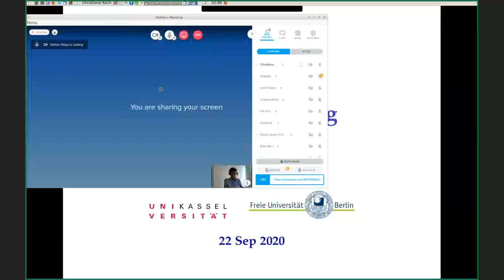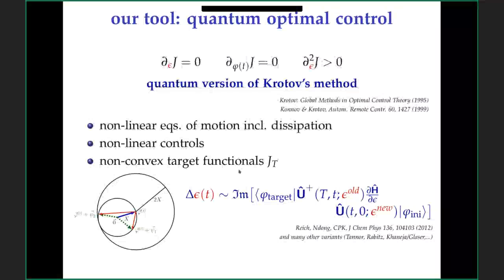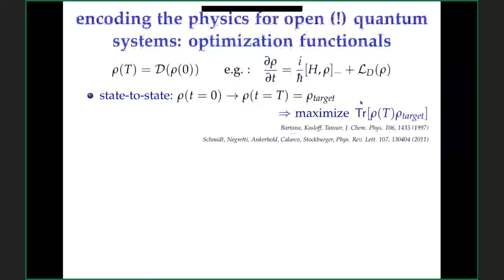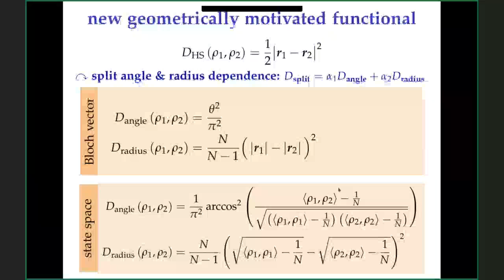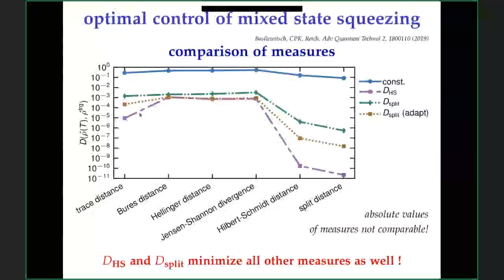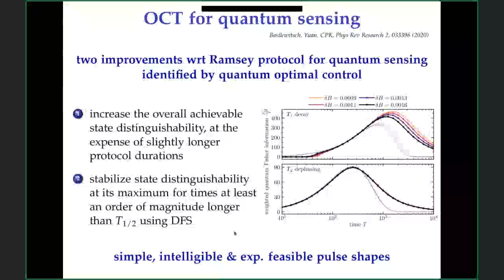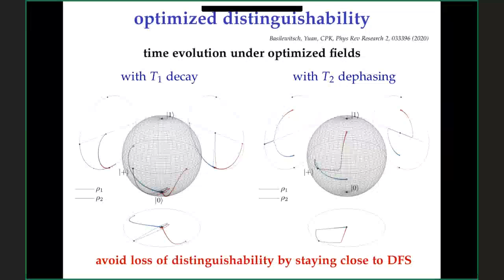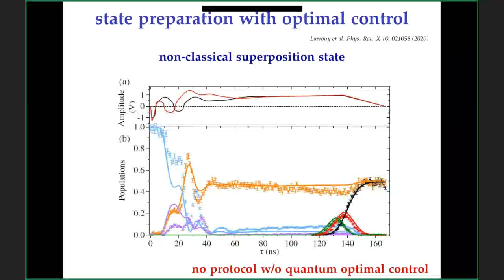QuSCO School: "Optimally controlled quantum discrimination and estimation" (Christiane Koch - FUB)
Abstract:
After a brief review of optimal control theory in general and the role of the target functional in particular, I will discuss two applications of optimal control for quantum sensing - speeding up quantum reservoir engineering to prepare a squeezed mixed state and enhancing quantum state discrimination.